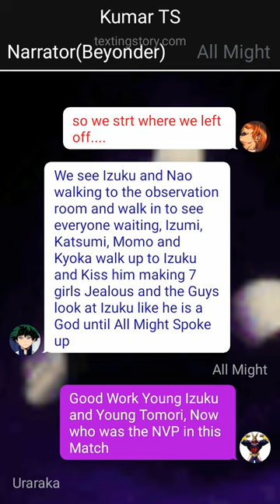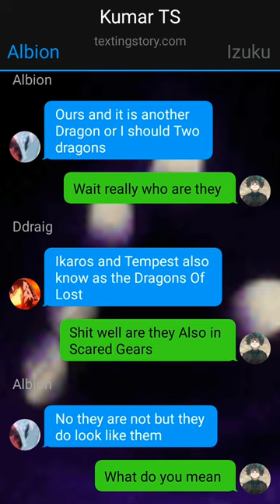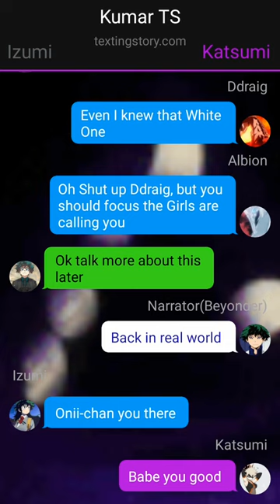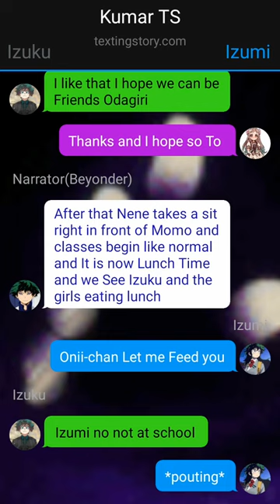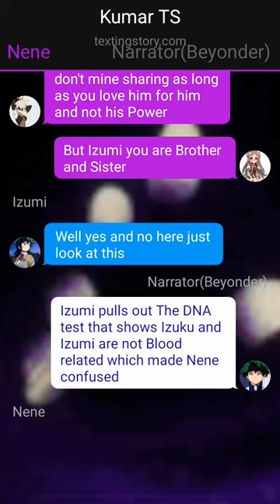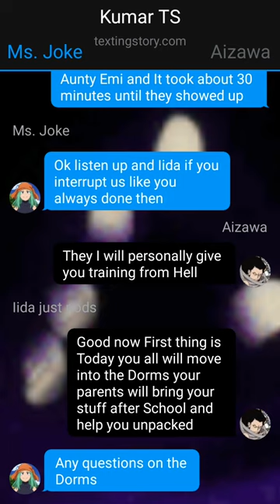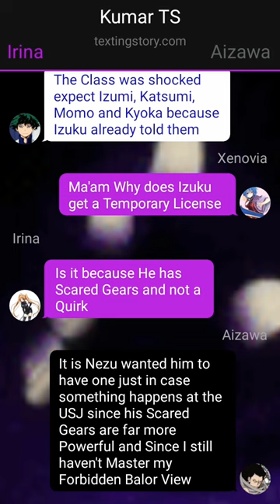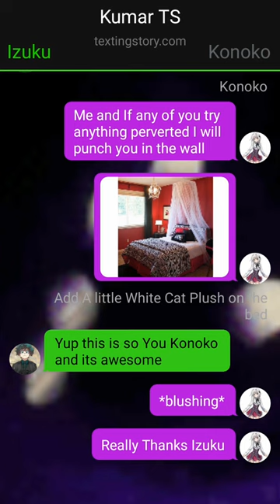Op quirkless Deku x highschool dxd//USJ & Daughter//part~3//izukux???oneshot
1. *actions*
2. (thoughts)
3. /call or message/
4. -sign language-
5.//narrator//